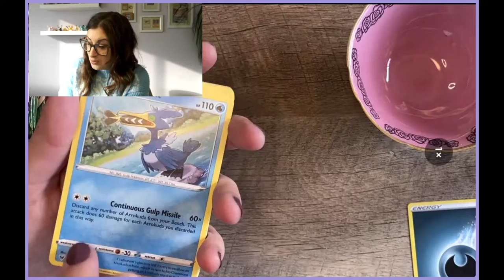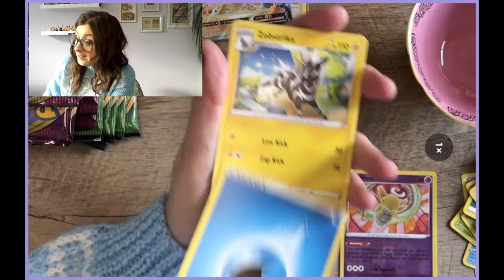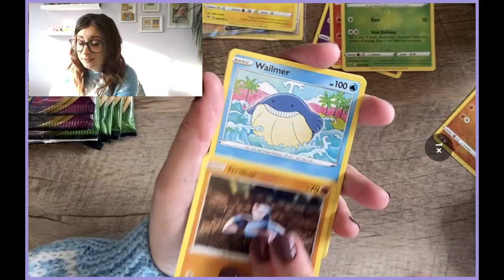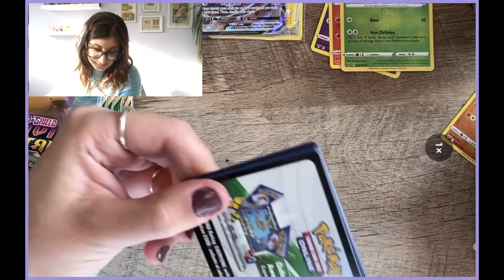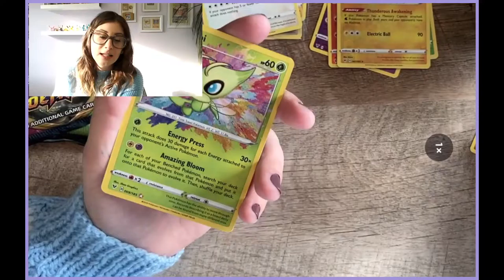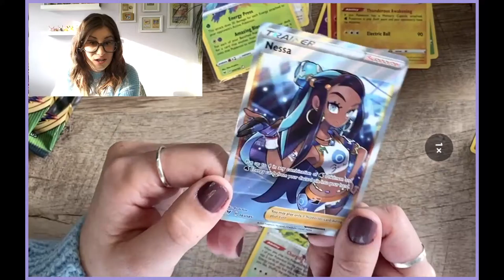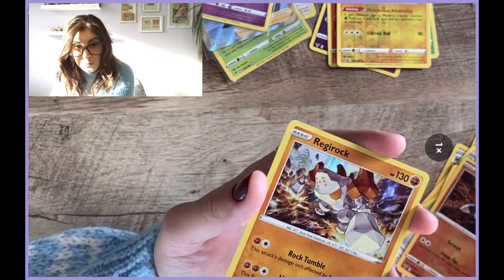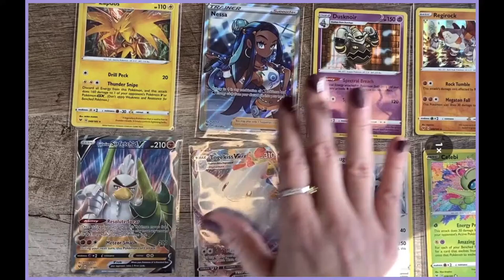OPENING VIVID VOLTAGE Booster Box! (PART 2)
This is video 2 of 2 this week, opening the new Vivid Voltage Booster Box! This was a super fun box and shoutout to Hobbiesville for hooking me up!

New videos Tuesdays!

-- Be kind, queer, and love --